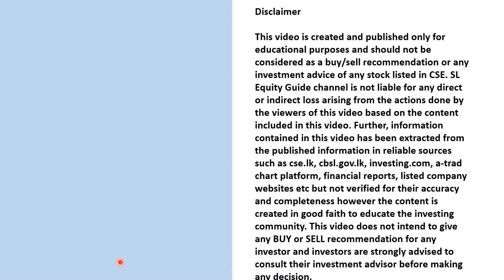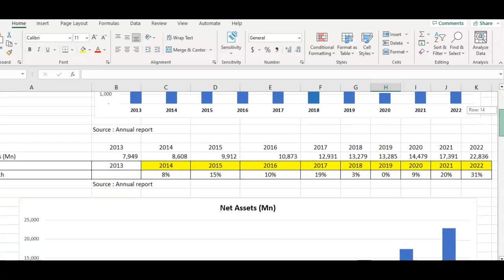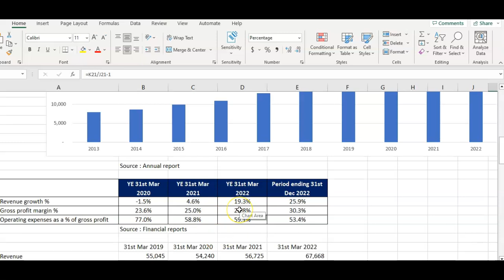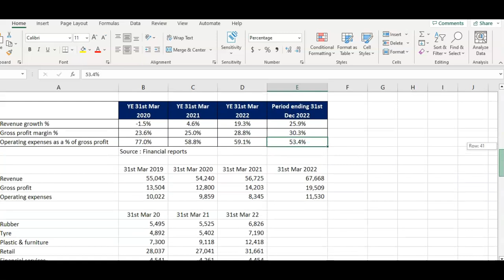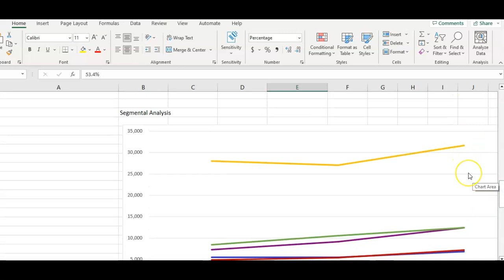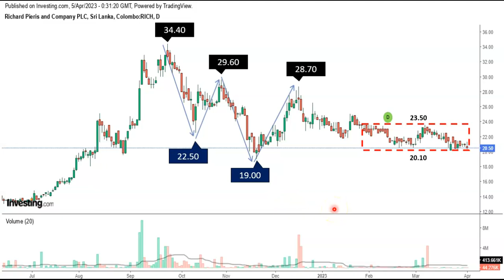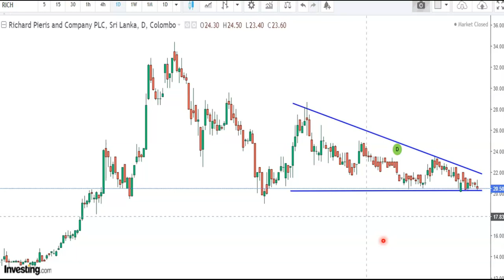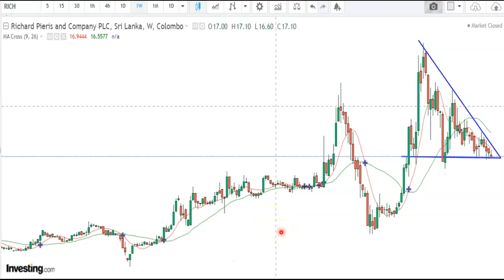Richard Pieris & Company | Fundamental & Technical Analysis | මූලික සහ තාක්ශනික විශ්ලේශනය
Fundamental analysis of Richard Pieris & Company (RICH) based on published financial statements and a technical analysis based on chart patterns and technical indicators are included in this video